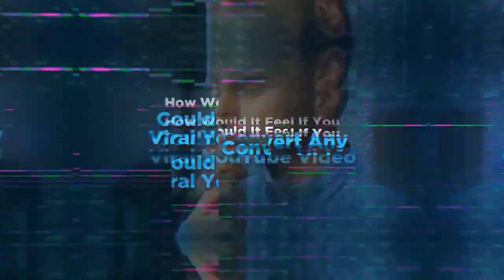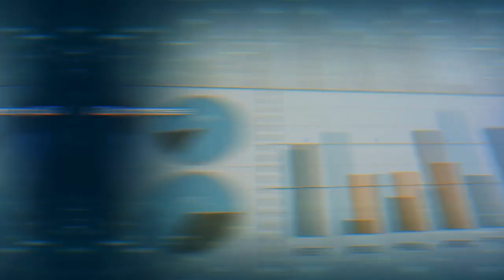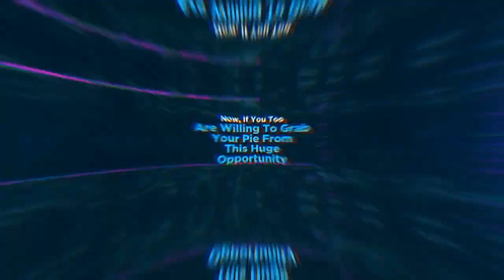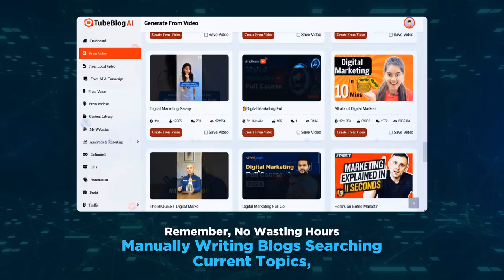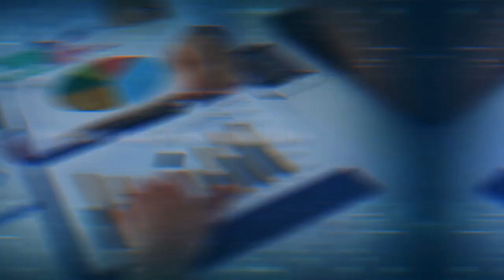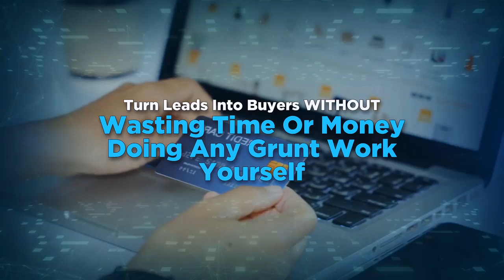TubeBlog AI Review | Turn Any YouTube Video Into SEO Friendly Blogs In Seconds | Exclusive Bonuses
TubeBlog AI Review and Bonuses